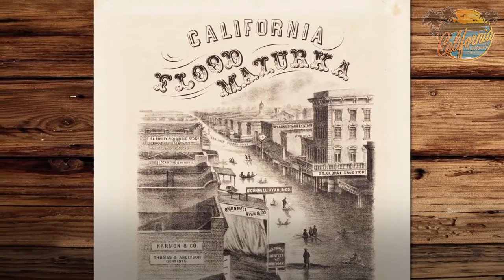California's floods predicted by scientists, but how? HD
California's floods predicted by scientists, but how?
By Marshall Connolly (CALIFORNIA NETWORK)
02/21/2017